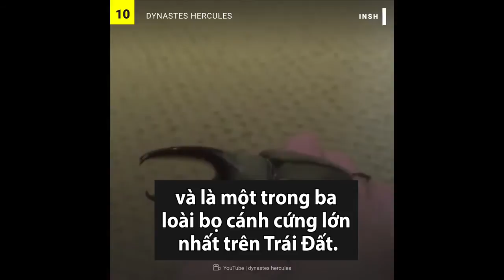Thế giới động vật: Top 10 kỷ lục gia trong thế giới côn trùng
Fun fact: Bọ cánh cứng lực sĩ có khả năng mang một vật nặng gấp... 850 lần trọng lượng cơ thể trên lớp vỏ cứng. Có lẽ chính vì điều này mà nó được đặt tên là Hercules.

╟KT11╟